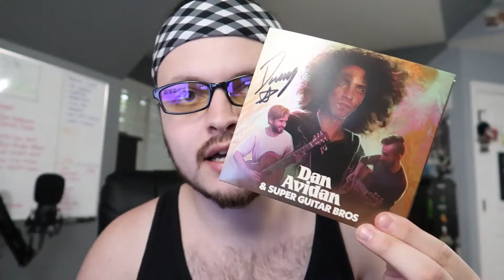Isle of Armor (Day 2,915 - 06/17/20)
Pokémon Sword & Shield's first DLC expansion is finally here!

• Day 2,915 - Wednesday, June 17th, 2020